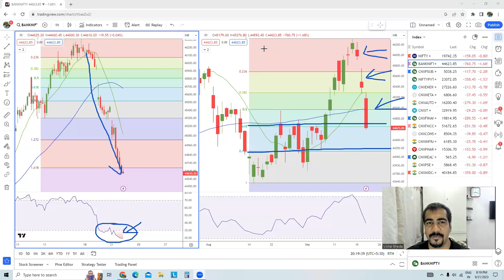Nifty & Banknifty Short Term View - Episode 121 Will Nifty stop falling ?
Nifty & Banknifty term view are educational videos which I share 4 to 5 times a week to share view with the trading community.

In last 3 days Nifty & Banknifty have corrected but the main reason to worry is not price correction, it is the pace with which market is coming down. Apparently both these indicies are trading near support band. Will Nifty stop falling due to this support band ?

Hope you find the video valueable.